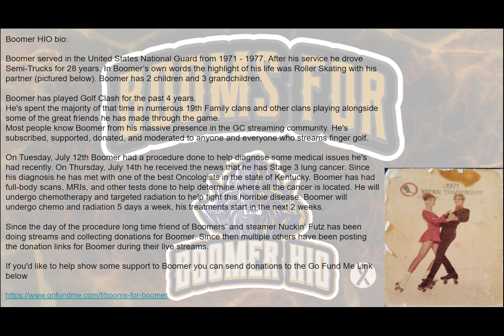H10E Golf Big Rig Tournament 2022 Hole 10 Expert OR/WR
Golf Clash Big Rig Tournament 2022 Hole 10 Expert OR/WR Coalition Notes

If you'd like to help show some support to Boomer you can send donations to Nuckin’ Futz Paypal as he is collecting the money.

Golf Clash